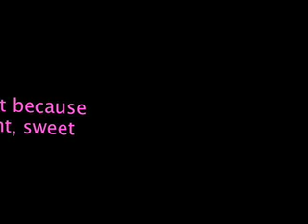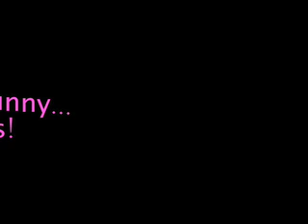Re: My Contest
Kate Winslet is my favorite actress
because she is
funny
a nice person
a great mother
and intelligiant woman
very dignified
very pretty :]
and she tands to take on more chalenging roles than the superficial girly girl roles
she rocks